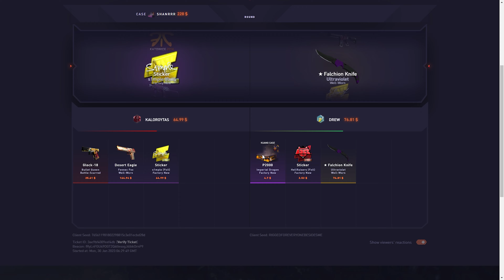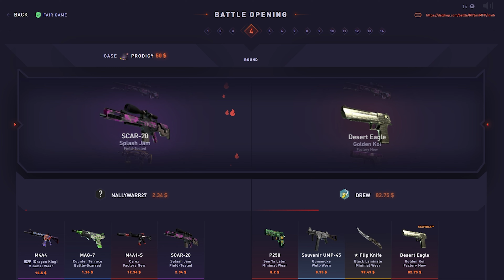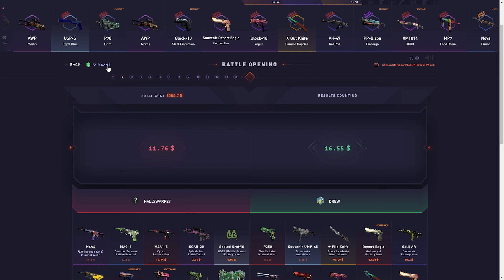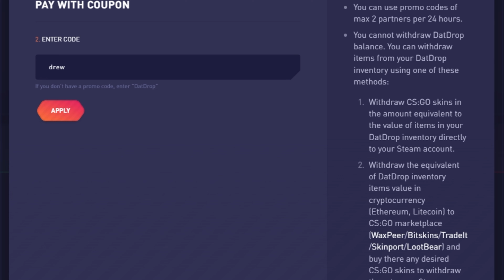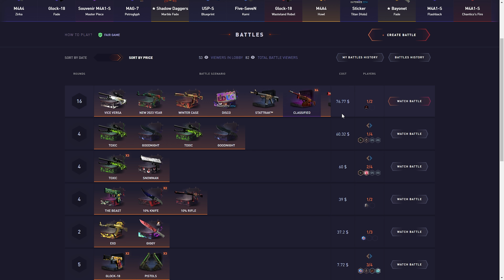The Luckiest Person Ever..